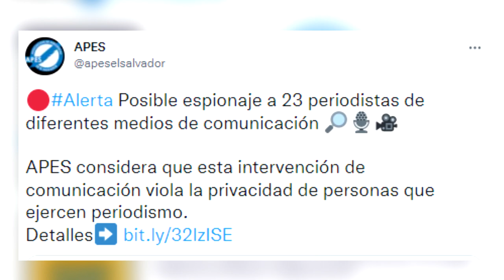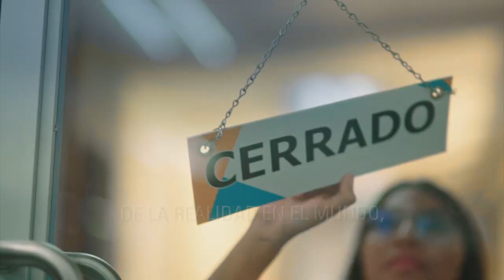Noticiero LPG 24 de noviembre: Apple alerta a periodistas sobre posible espionaje del GOES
La empresa estadounidense de tecnología, Apple, envió un mensaje a periodistas y representantes de organizaciones sociales en El Salvador advirtiendo que sus teléfonos podrían estar intervenidos por software de espionaje.

¡Visítenos!